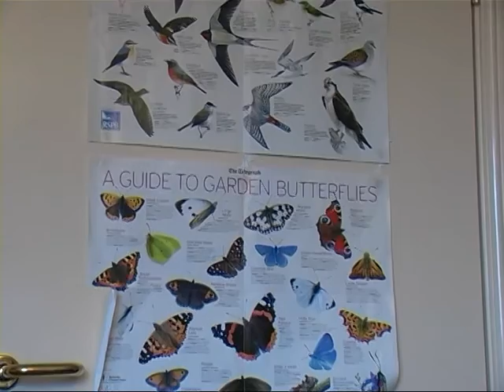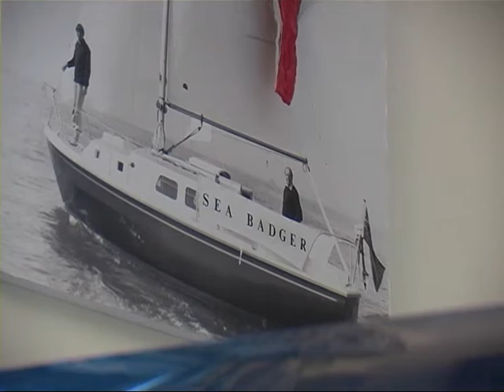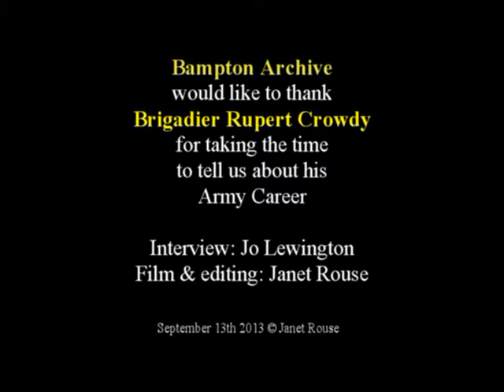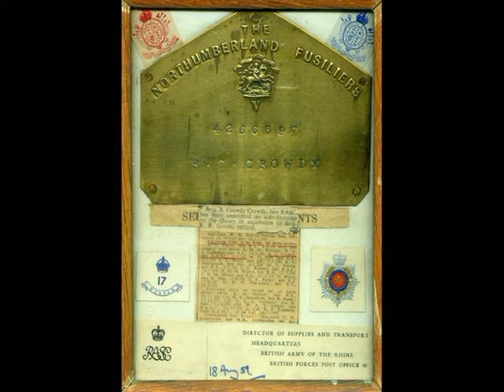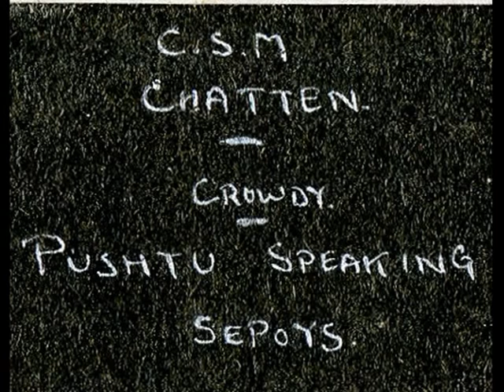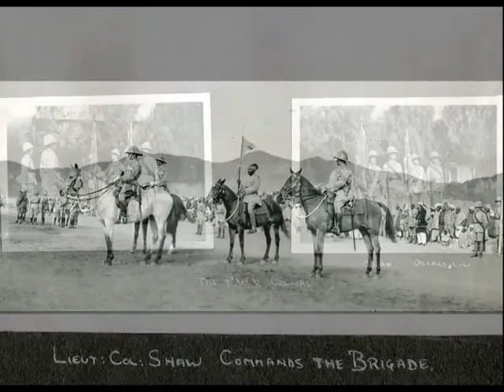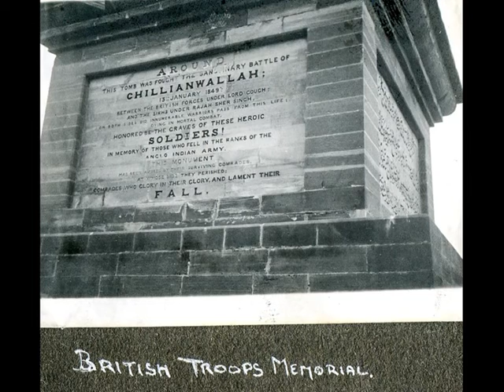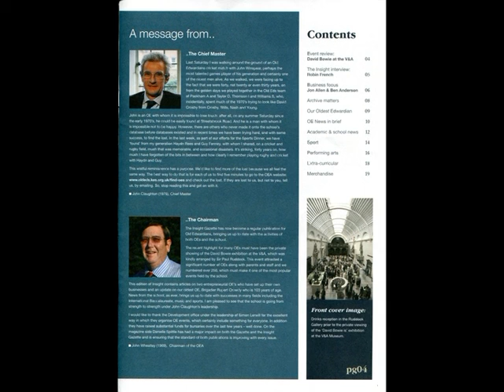Brigadier Rupert Crowdy OBE. Bampton in Oxfordshire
Brigadier Rupert Crowdy OBE trained at Sandhurst early in the C20th and went into the Indian Army.  He remained there, with a spell in Burma during WWII, until 1947 when he came back to the UK and went into the British Army.  He ran a principal aspect of the Berlin air lift. In this film aged 103, he tells the story of his whole life in the army.  Today, February 24th 2016, Rupert is still with us and very good company.